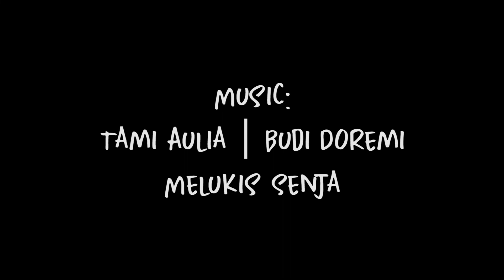MAHASISWA BARU POLITALA 2021! APA PENDAPAT MEREKA TENTANG ORANG TUA (PKKMB POLITALA)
Persembahan Panitia Pengenalan Kehidupan Kampus bagi Mahasiswa Baru (PKKMB) Politeknik Negeri Tanah Laut Tahun  2021